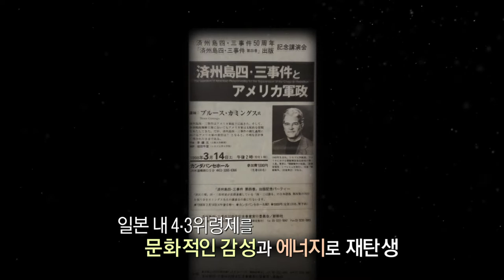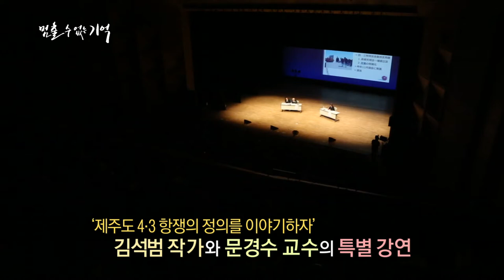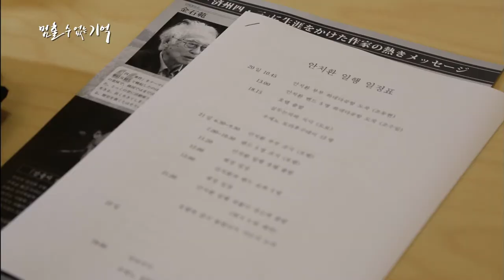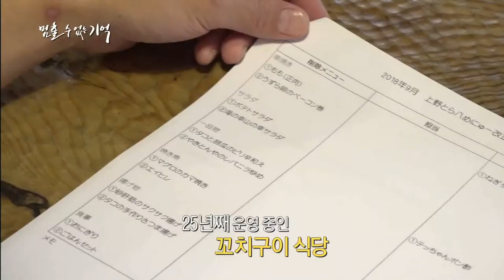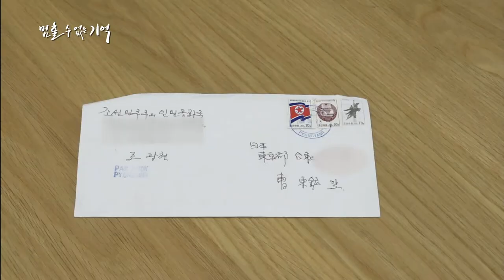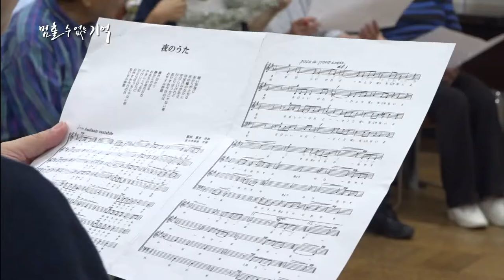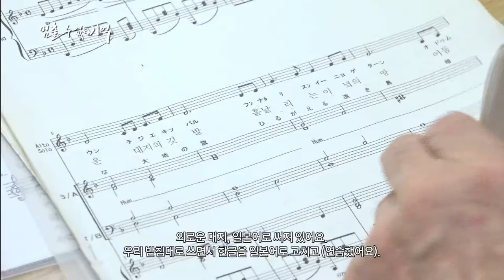4.3의 대중화를 이끌다 조동현 (4.3속 재일제주인_멈출 수 없는 기억)